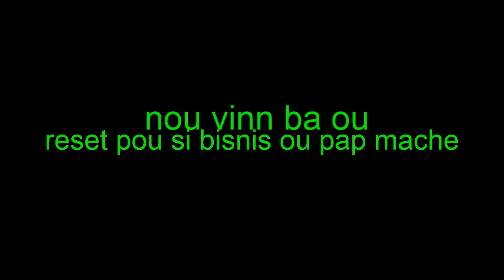nou vinn ba ou reste pou ou si biznis pap mache